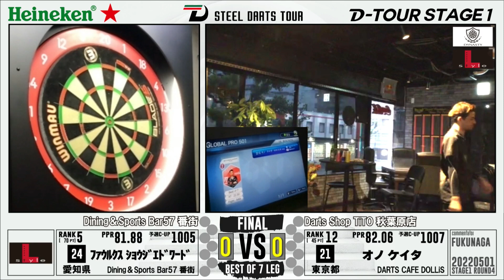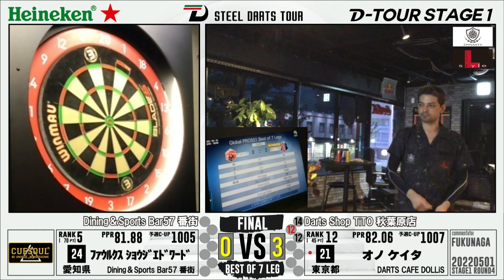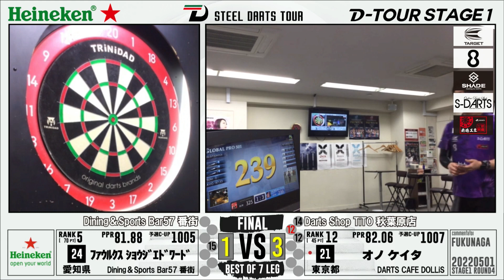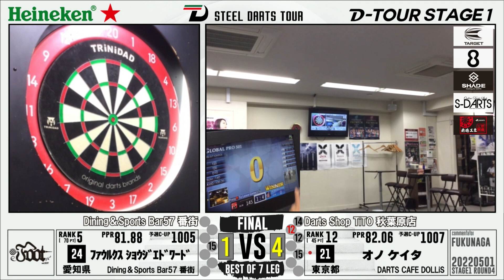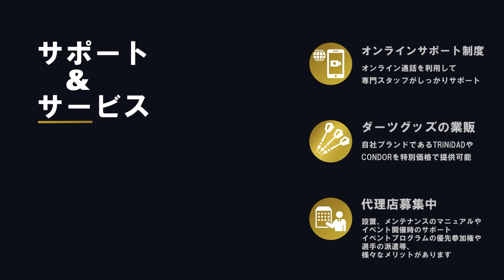【D-TOUR STAGE1 第四戦】ファウルクス ショウジ エドワード vs オノ ケイタ【決勝戦】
D-TOUR STAGE1 第四戦（2022.5.1）

【決勝戦】
ファウルクス ショウジ エドワード vs オノ ケイタ